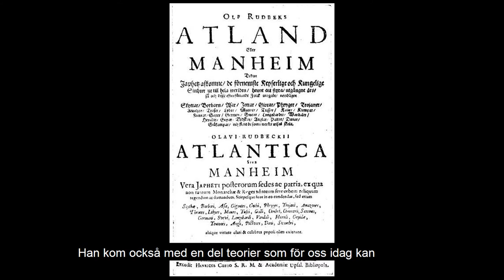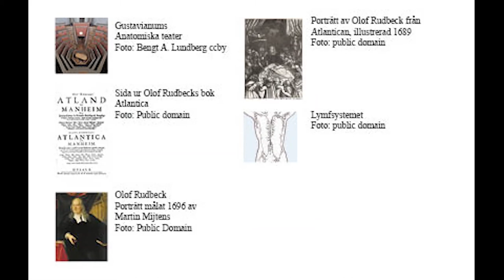VEMS HISTORIA?: Uppgiftsvideo Olof Rudbeck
"Vems historia?" är vårt skolprogram om källkritik. Eleverna får en introduktion i vad källkritik innebär och får sedan arbeta själva eller i grupper. Varje grupp arbetar med ett tema med koppling till Gamla Uppsala och dess historia.